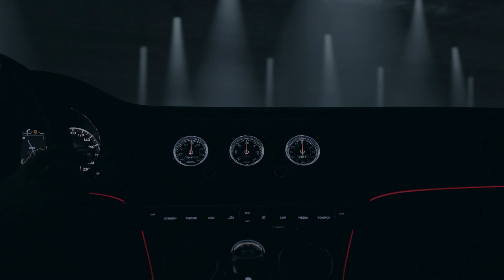All New 2022 Bentley Continental GT Speed